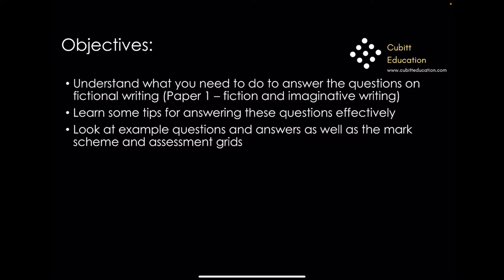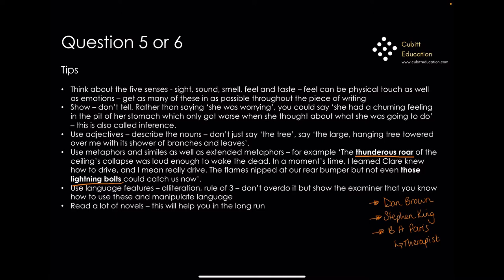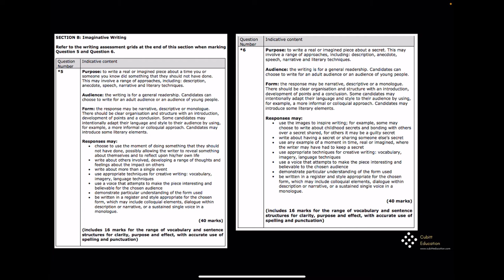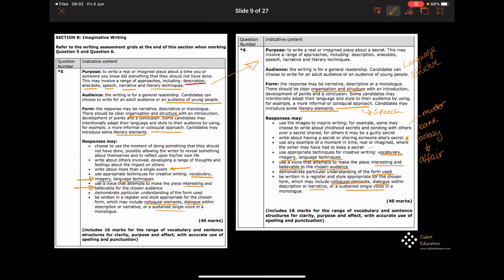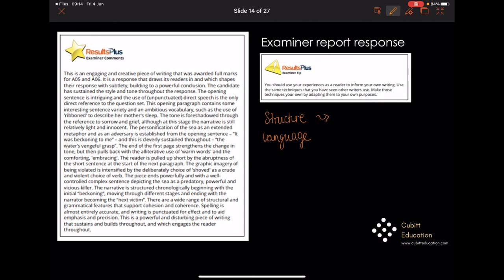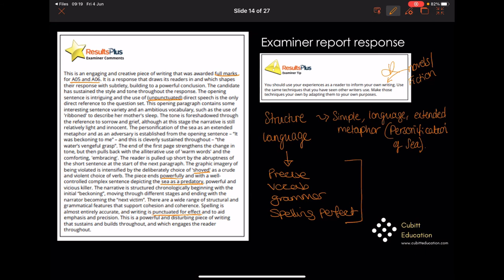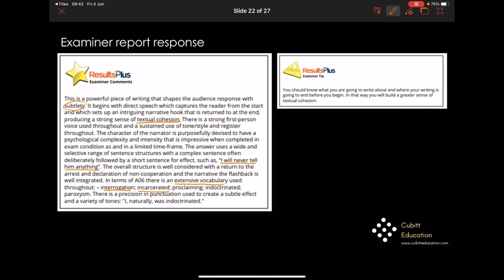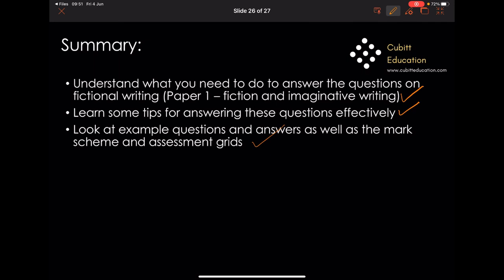Fictional Writing for GCSE English (Q5 and Q6 - Paper 1, Edexcel)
This video goes through answering the questions on fictional writing for Edexcel paper 1. However, it can also be used to help you answer questions for the AQA fictional writing specification.

Objectives:
* Understand what you need to do to answer the questions on fictional writing (Paper 1 – fiction and imaginative writing)
* Learn some tips for answering these questions effectively
* Look at example questions and answers as well as the mark scheme and assessment grids

The resource to go along with this video can be found